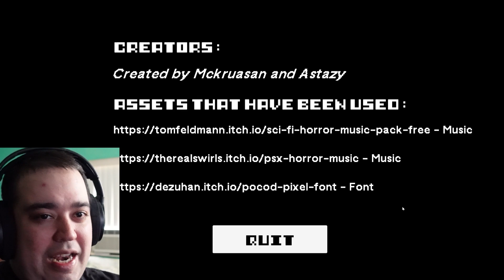SOMETHING SEEMS OFF... | The Missing Salesman Horror Game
Playing The Horror Game "The Missing Salesman".